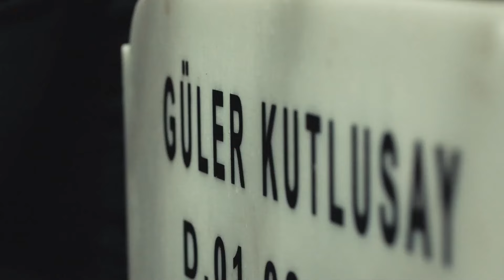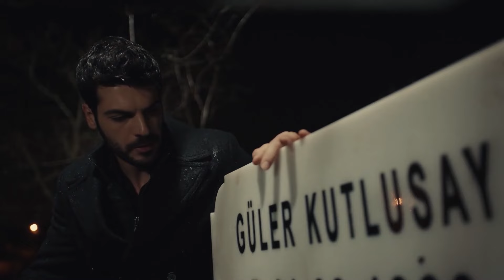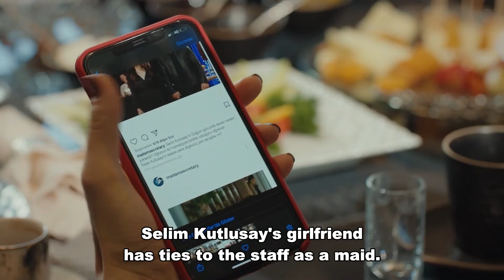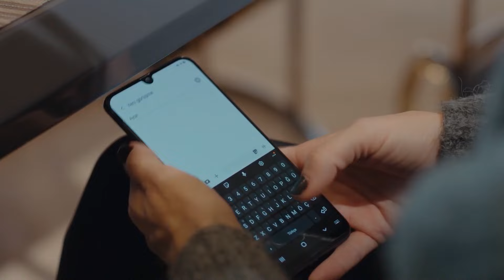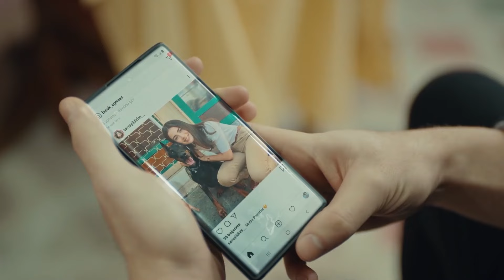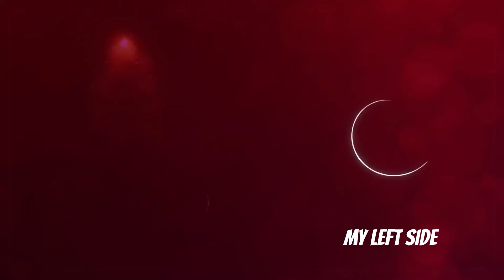My Left Side Episode 19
CAST
Özge Yağız
Tolga Mendi
Cemre Baysel
Emre Bey
Defne Samyeli
Cansel Elçin
Esra Bezen Bilgin
Deniz Barut
Taner Rumeli
Seda Akman
Benian Dönmez
Feyza Civelek
Tuğçe Açıkgöz
Ecem Atalay
Ergül Miray Şahin
Emre Dinler
Oktay Çubuk
Aleyna Şen
Yavuz Pekdiker
Demet Genç
Haydar Koyel
Celal Tak
Murat Balcı
Özgür Cem Tuğluk
Efe Taşdelen
Ayşe Kırca
Hasret Usneker

Production: BKM
Genre: Drama
Director: Baris Yos
Producer: Necati Akpinar
Screenplay: Melis Civelek - Ozlem Cadirci
General Coordinator: Berk Akman
Executive Producer: İlkim Dagli
Cinematographer: Tahir Canli
Art Director: Tolga Coskuntuna